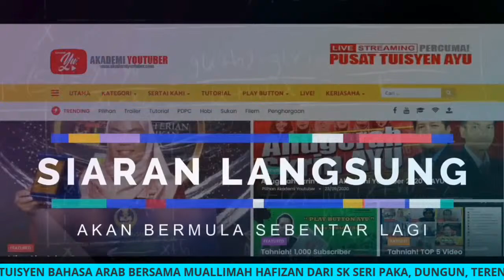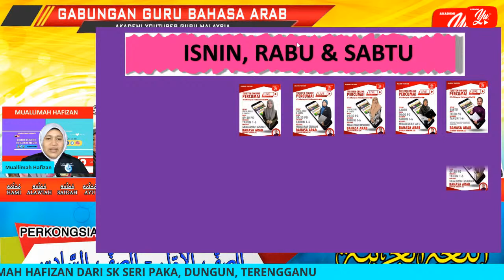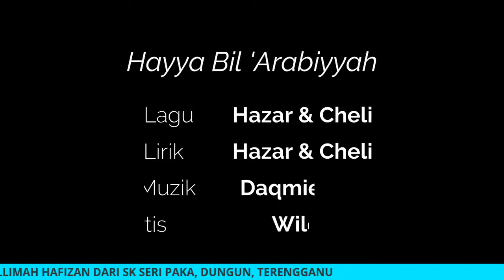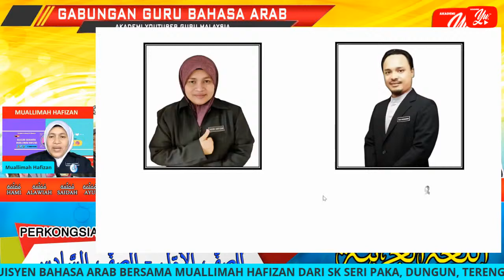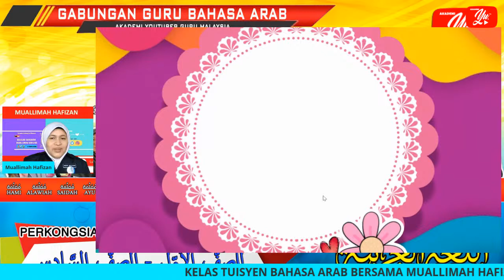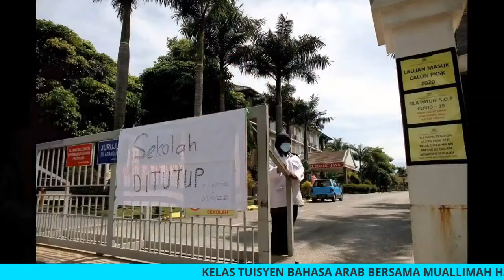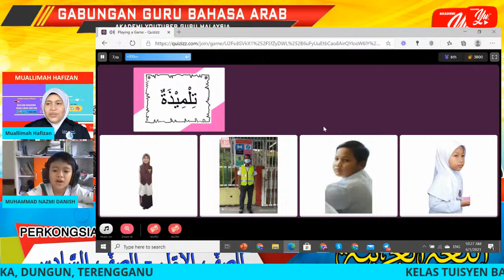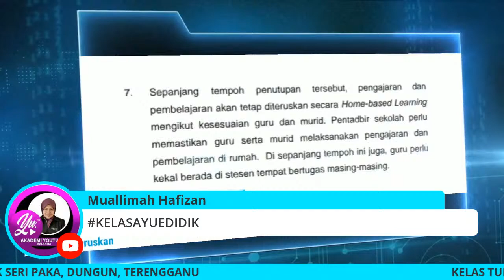🔴 [LIVE] BAHASA ARAB SEK.RENDAH - " من في المدرسة" OLEH MUALLIMAH HAFIZAN #02 TUISYENPERCUMA #ِAIO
TERIMA KASIH.

Tuisyen Online
Tuisyen Percuma
Tuisyen Live